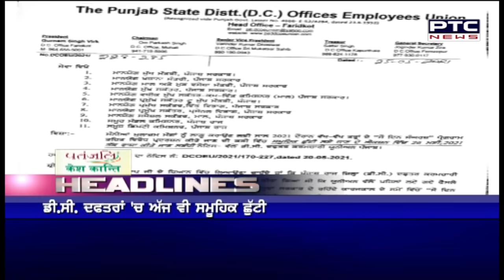Headline | PTC News | MAY 26 , 2021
ਦੇਸ਼-ਦੁਨੀਆ 'ਚੋਂ ਸਵੇਰ ਦੀਆਂ ਸੁਰਖ਼ੀਆਂ 'ਤੇ ਇੱਕ ਨਜ਼ਰ
🔹Coronavirus: Daily new cases of COVID-19 in Punjab continue to remain below 5,000
🔹Farmers observe ‘black day’ to mark six months of agitation